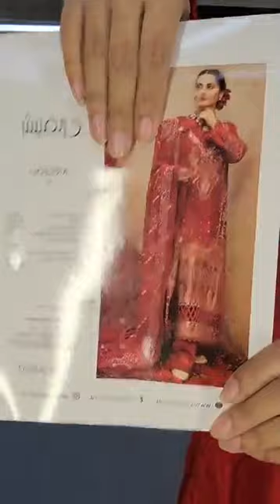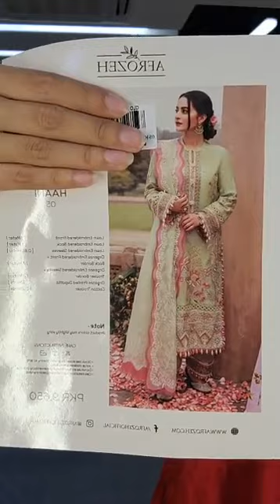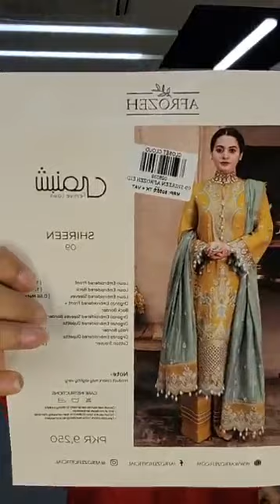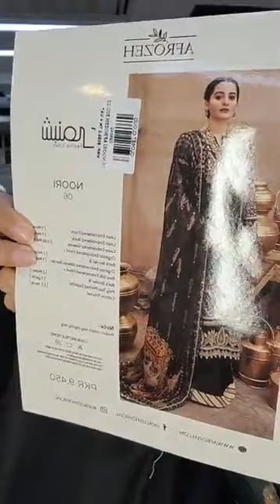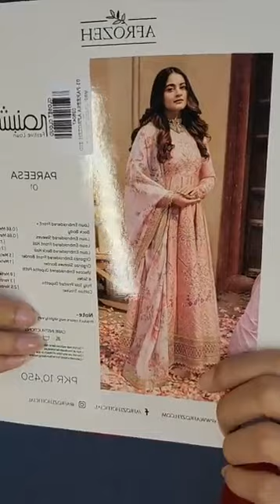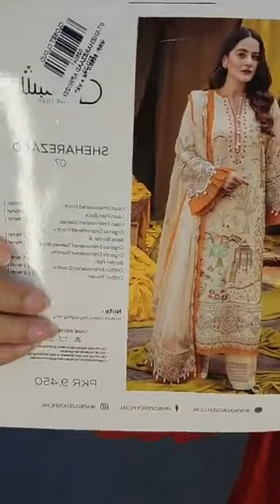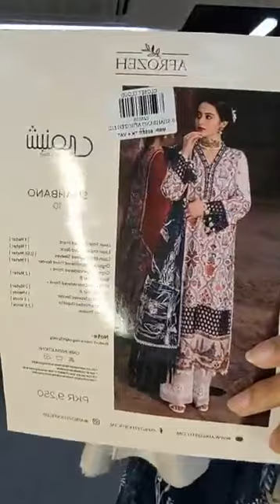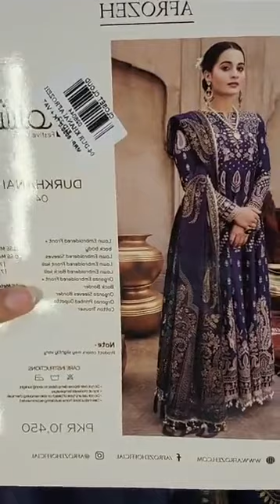Afrozeh Luxary Lawn Collection | Closet Cloud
🚩Afrozeh luxary Lawn collection ✨
Bailyroad : plot -2 new bailey road.
Lift:5 .** just infront of Baily star shopping
Complex.
Chattogram : 883/b m.m.ali road,golpahar mor ,Chattogram. (Lift -3 ).